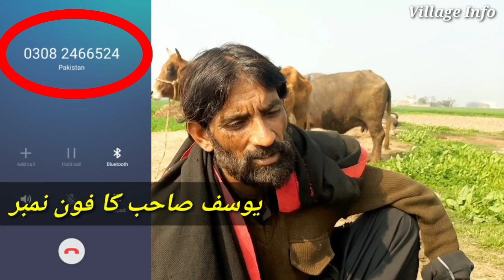Buffalo Lover & Expert || Buffalo Dairy Farming in Pakistan || Village Info Official